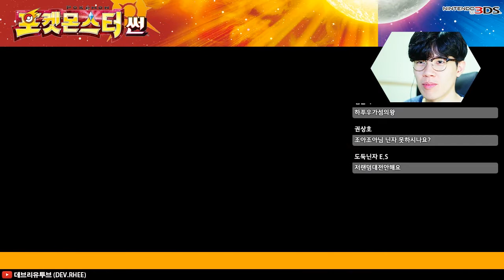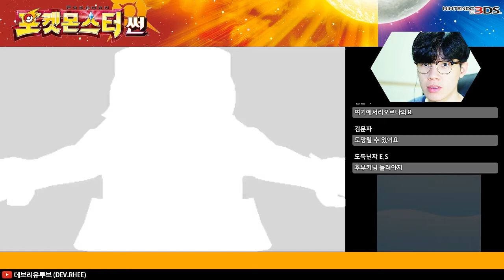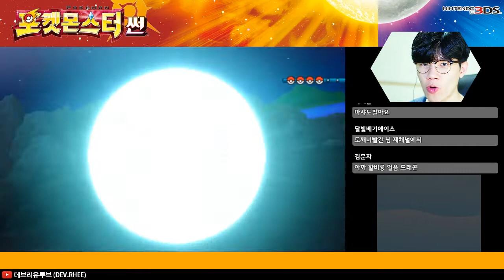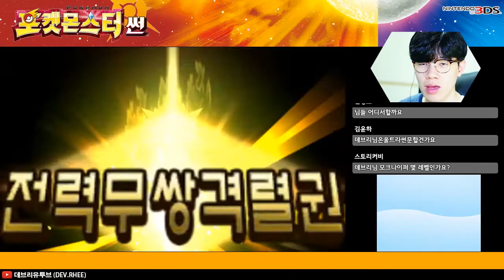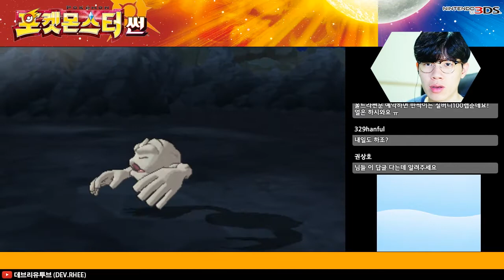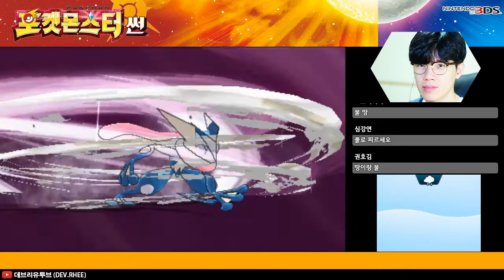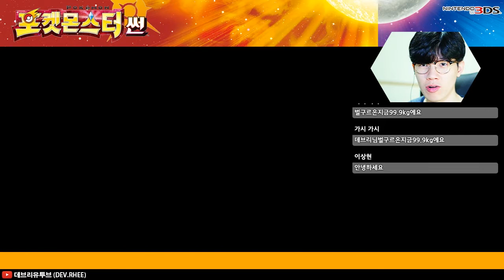[3DS/포켓몬스터 썬]새로운 섬의 여왕 하푸우 -42화- 초심자 데브리와 포켓몬 모험!!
[3DS/포켓몬스터 썬]

새로운 섬의 여왕 하푸우 -42화- 초심자 데브리와 포켓몬 모험!!
포켓몬스터를 모르는 데브리가 포켓몬스터 세계에 도전!
생방송 함께 모험하실 분들을 구합니다

영상: 한국어
음성: 한국어
자막: 없음

포켓몬스터
포켓몬 썬 문
데브리
데브리유투브
포니섬
릴리에
하푸우
섬의 여왕
섬의 왕
피안의 유적